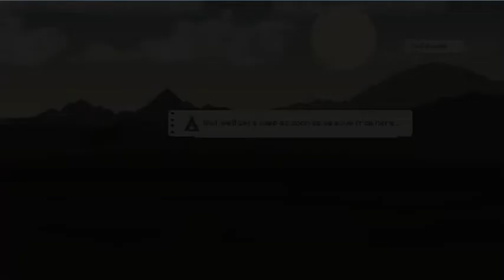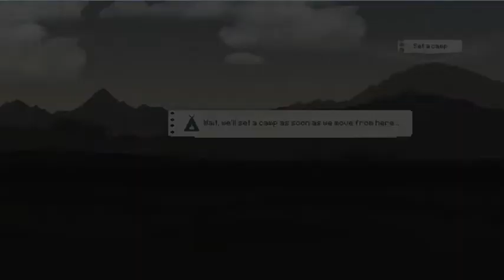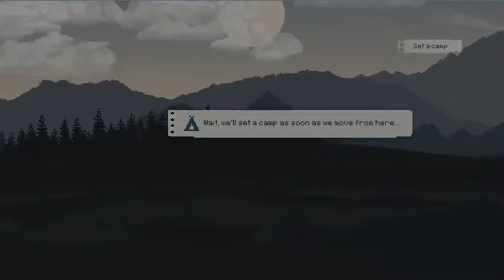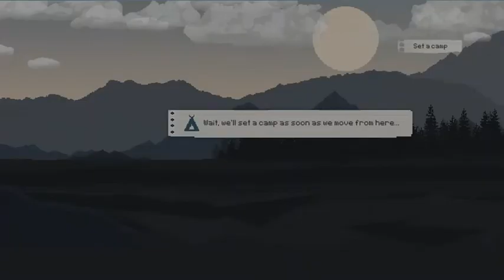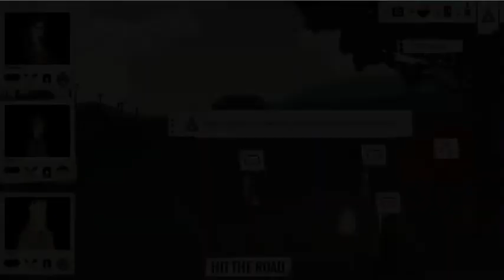Survive the Blackout Part 4 Surviving From Frank Gang »-(¯`·.·´¯)--(¯`·.·´¯)